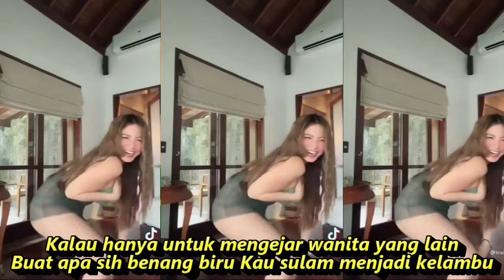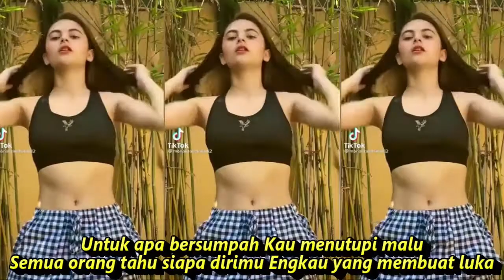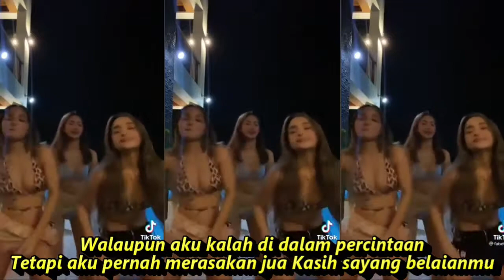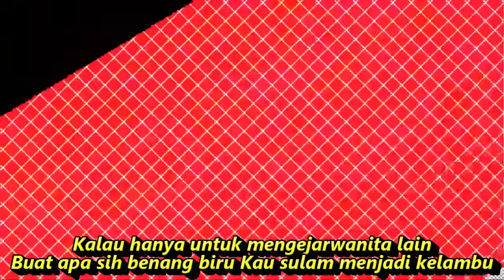BENANG BIRU KOPLO DANGDUT FULL KOMPIKASI SHORT YOUTUBE & TIKTOK GOYANGAN HOT REFRESHING SEGER SEGER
Lirik
Kalau hanya untuk mengejar wanita yang lain
Buat apa sih benang biru Kau sulam menjadi kelambu
Kalau memang sudah mendapat wanita yang lain
Untuk apa sih tuak manis Kau suguhkan untuk diriku
Sementara kasih sayang yang kuberikan
Engkau anggap 'tuk membayar
Hutang cinta yang kupinjam
Kalau belum lunas mengapa tak menagih lagi
Kalau hanya untuk mengejarwanita lain
Walaupun aku kalah di dalam percintaan
Tetapi aku pernah merasakan jua Kasih sayang belaianmu
Untuk apa bersumpah Kau menutupi malu
Semua orang tahu siapa dirimu Engkau yang membuat luka
Sekarang aku putuskan berpisah denganmu
Orang lain berlabuh aku yang tenggelam
Kalau hanya untuk mengejar laki laki lain
Buat apa sih benang biru
Kau sulam menjadi kelambu
Tetapi aku pernah merasakan jua
Kasih sayang belaianmu
Untuk apa bersumpah
Kau menutupi malu
Semua orang tahu siapa dirimu
Engkau yang membuat luka

Dangdut koplo
Kopo dangdut
Tepung kanji
Los dol
Banyu moto
Apakah itu cinta
Gaun merah
Berbeza kasta
Ku puja puja
Koplo time
Koplo Jawa
Koplo Banyuwangi
Koplo again
Koplo Adella
Koplo bunga
Koplo campursari
Koplo cinta
Koplo DJ
Koplo duet
d'rosta koplo
Koplo edan
Koplo egois
Koplo full
Koplo ful
Koplo gendang
Koplo gerry
Koplo gelandangan
Koplo hadirmu bagai mimpi
Koplo hits
Koplo palapa
Koplo India
dangdut karaoke
dangdut remix
dangdut lawas
dangdut Amelia
Dangdut academy
dangdut Asia
Dangdut akustik
dangdut album
dangdut Batak
dangdut Bugis
dangdut Melayu
dangdut bimbang
dangdut cek
Dangdut disco
Dangdut disko